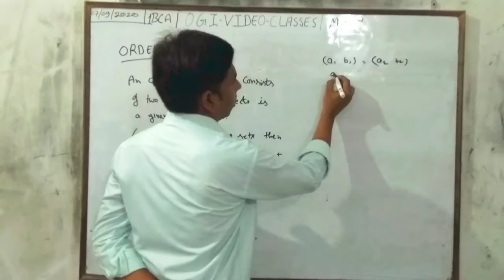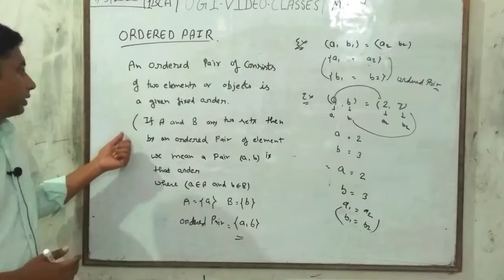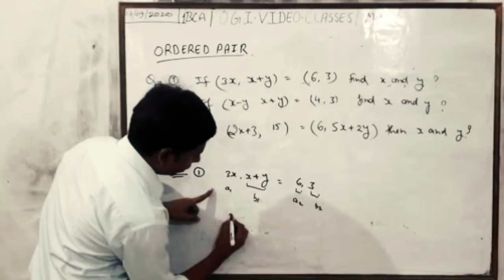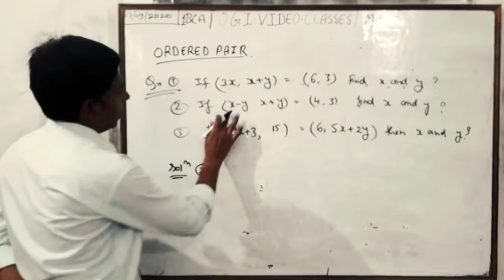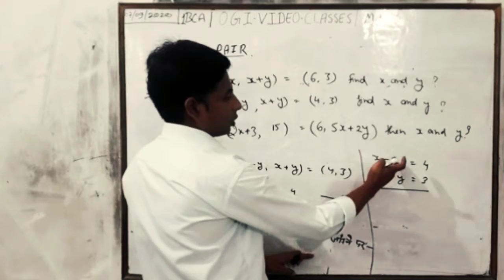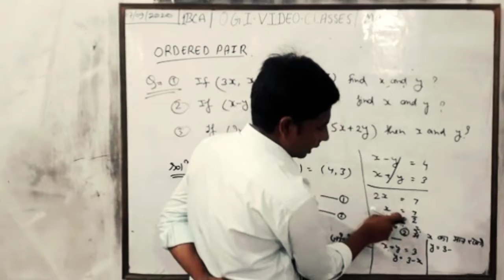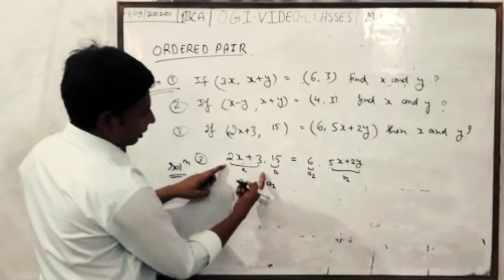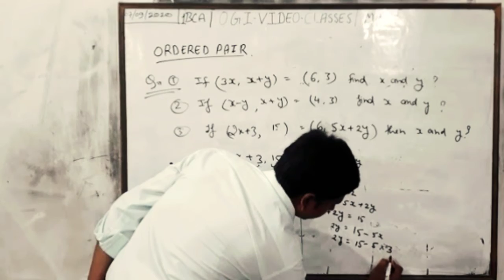Ordered Pair In Set In Math 1BCA [1UNIT]